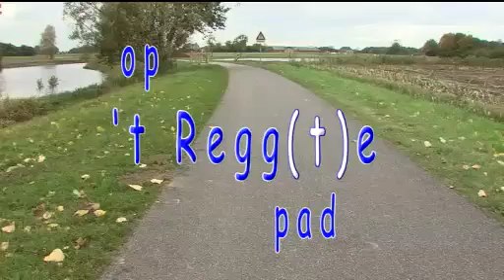Kerk in zicht - 2 december 2013 (HOi tv)